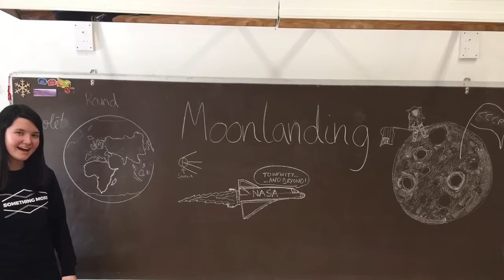Latvia Team #2: Feb 2018